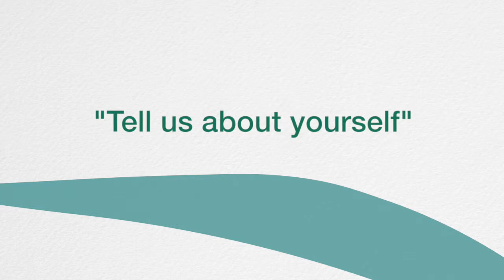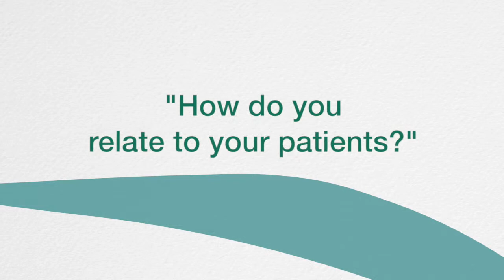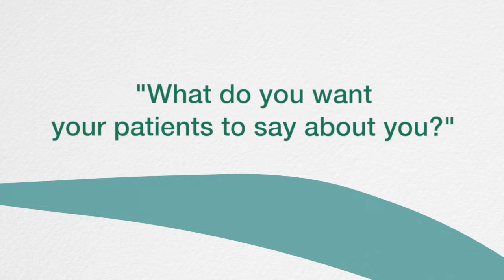Jessica Rasmussen, MD - Avera Medical Group Pierre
Meet Jessica Rasmussen, MD, FACOG, a physician specializing in obstetrics/gynecology at Avera Medical Group Pierre. Rasmussen loves the diversity of her job and the fact that any given day she may see patients in the clinic, deliver babies and perform gynecologic surgery. She considers it a privilege to care for women and can relate to them as a mother of two, herself. In her free time, she likes to spend time with her family and enjoy the outdoors.